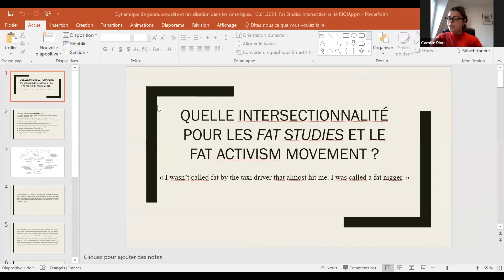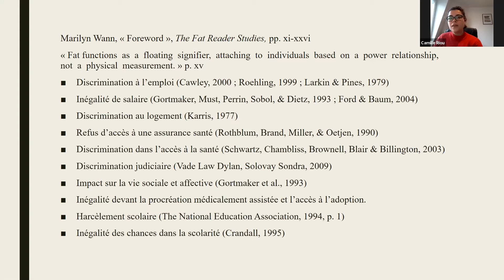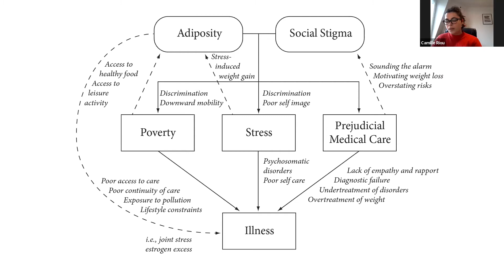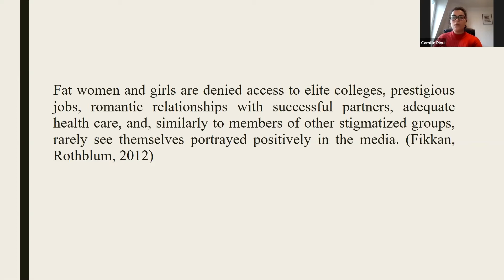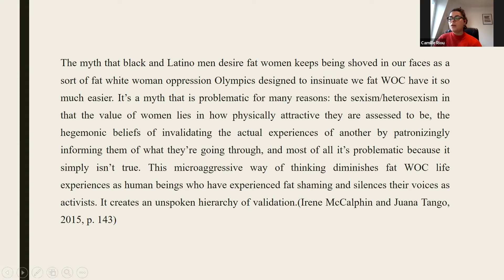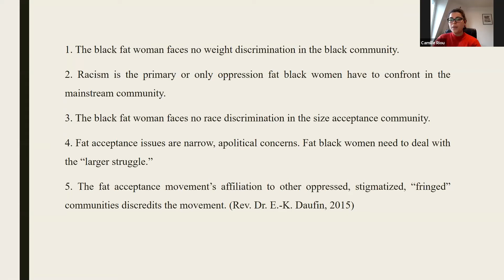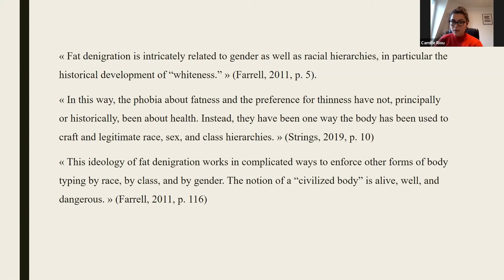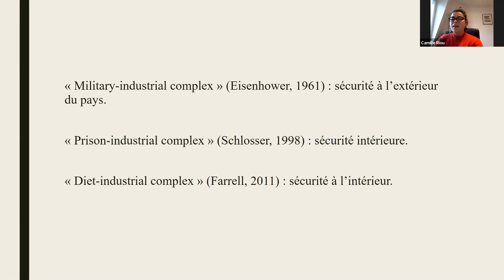Atelier 1_01. Camille Riou (École des Hautes Études en Sciences Sociales)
Titre de la communication :  Quelle intersectionnalité pour les fat studies et la lutte contre la grossophobie ? »